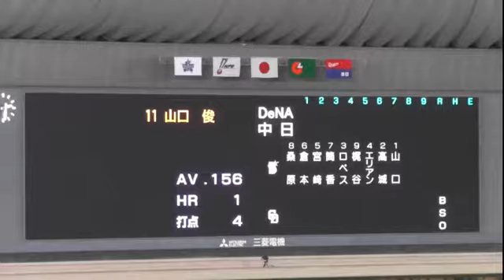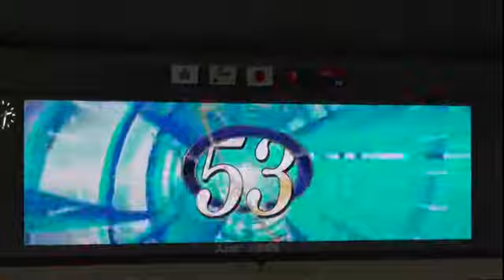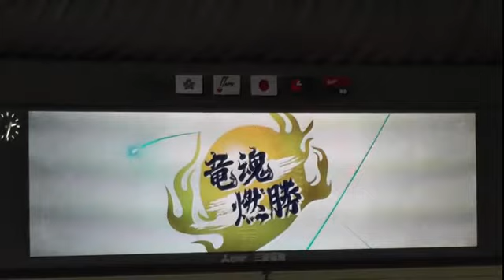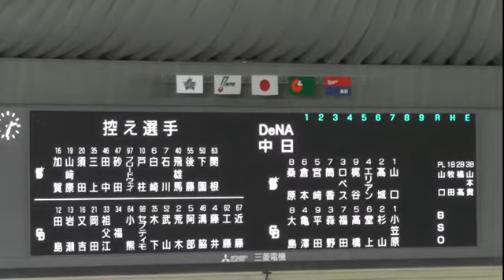16/08/20 ドラゴンズ スタメン発表